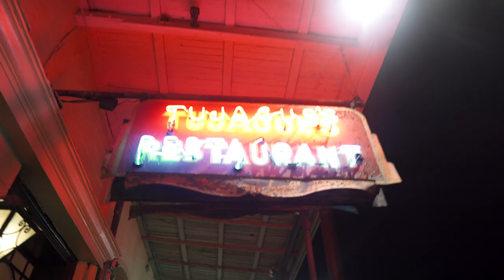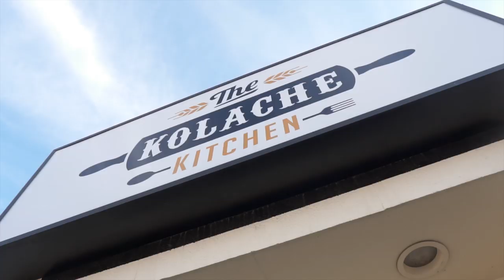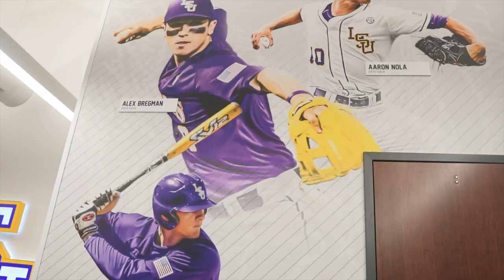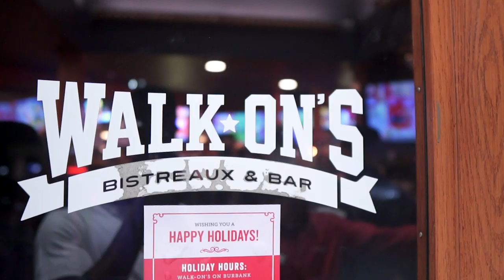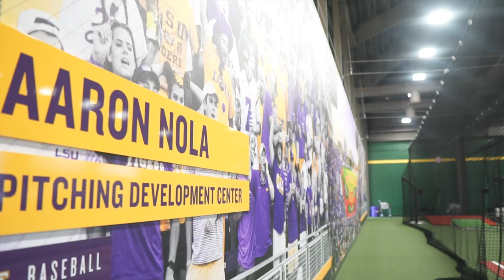Gradum Geauxs to Louisiana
The Gradum Team took a trip out to Louisiana to work with our guys: Jake Fraley, Mikie Mahtook, and Jared Mitchell at their alma mater: Louisiana State University!

We got a lot of work done but we also had an incredibble experience! A special thank you to LSU and Marucci Sports for their generous hospitality!

Enjoy this video of our time in Tiger Country and, if you find any value in this video or any of our other videos, please leave a comment and hit that subscribe button!